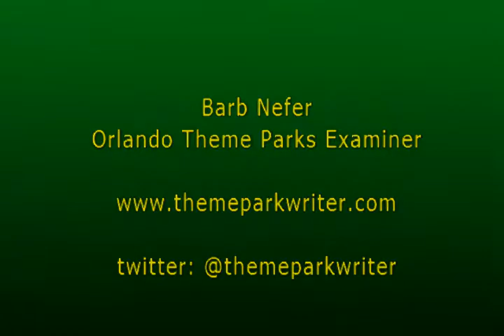SeaWorld Orlando Winter Wonderland on Ice 2012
The 2012 ice show from SeaWorld Orlando's Christmas Celebration.  A few short clips of the warm up group Pop Fusion have been included.